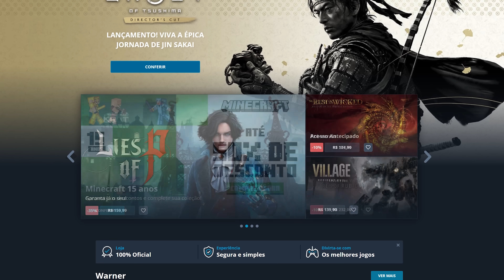VAI ROLAR?! Phil Spencer FALOU sobre o XBOX PORTÁTIL!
TAGS
Xbox Microsoft Series Portable portatil Handheld Phil spencer confirms